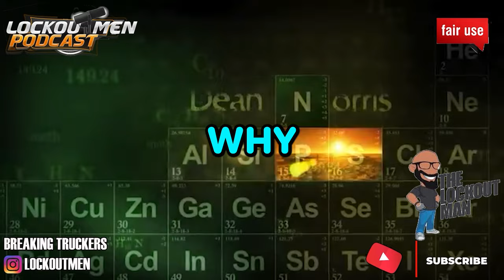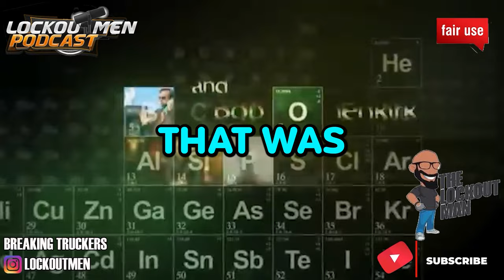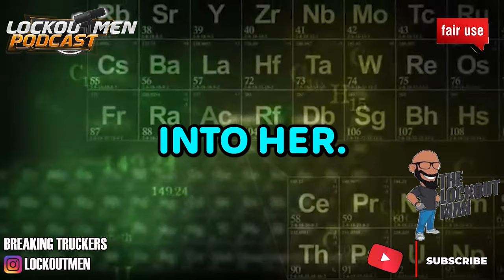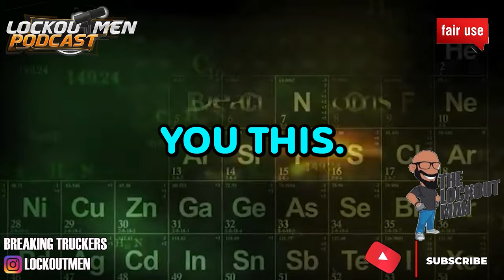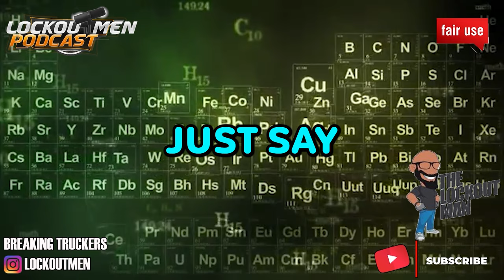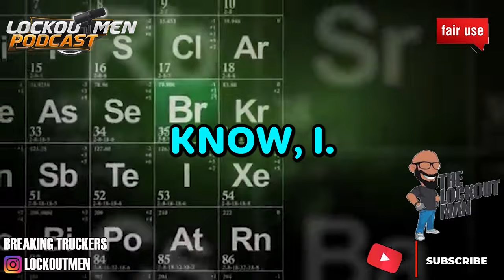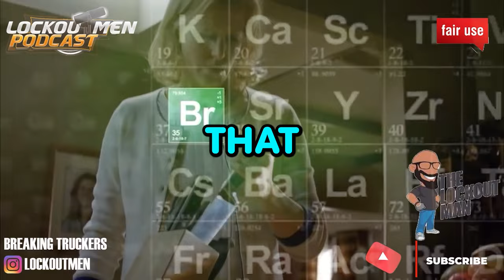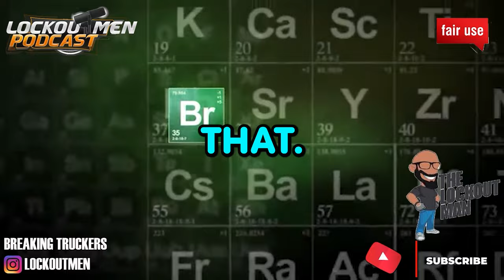Truck Driver With Multiple Kids By 3 Wives W/DSX | The Lockoutmen Podcast 🎙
In Today’s Episode: Truck Driver With Multiple Kids By 3 Wives ft.